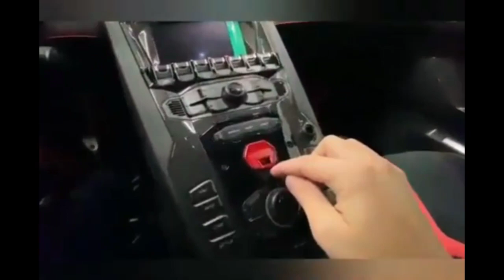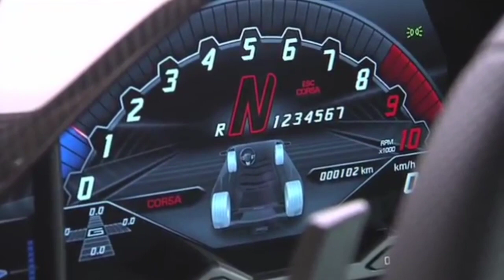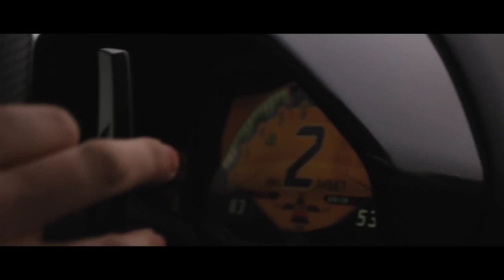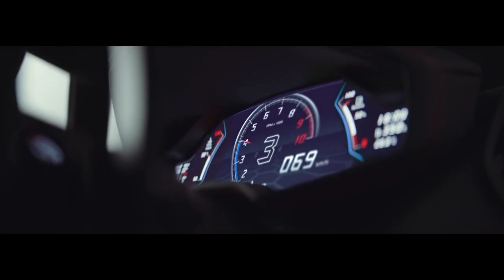Lamborghini Aventador specifications/features/top speed in tamil( Automobile channel)